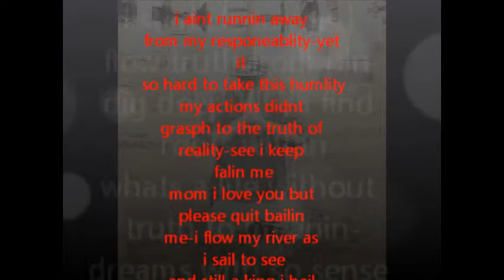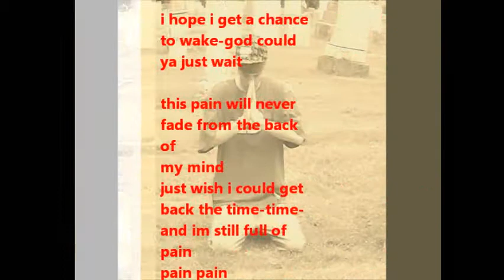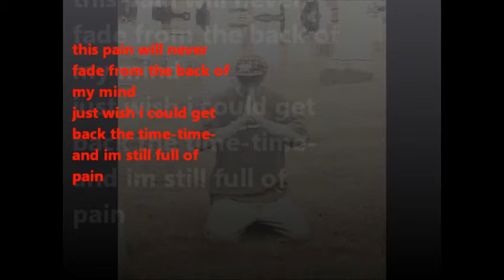pain of a picture frame(NOVA)